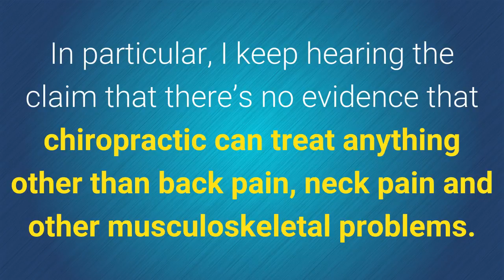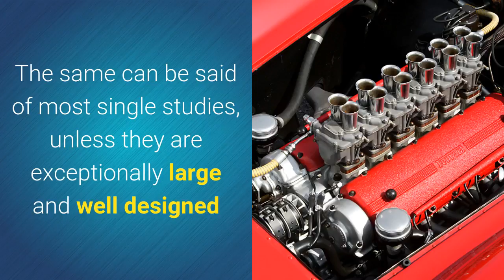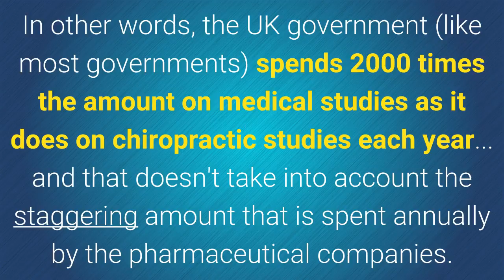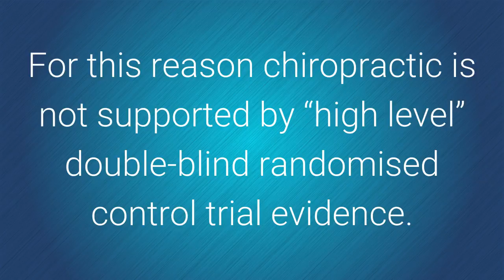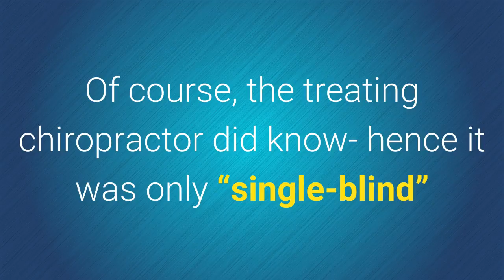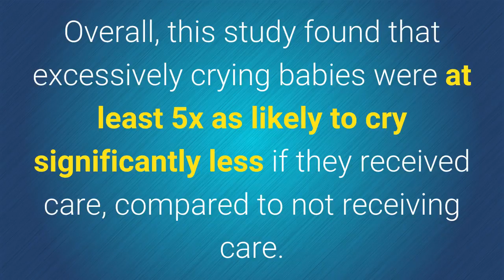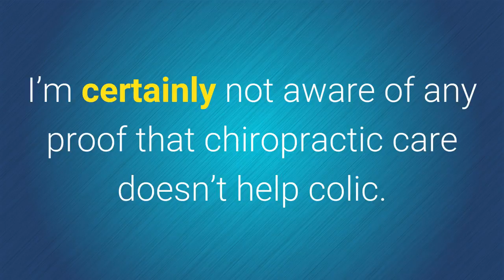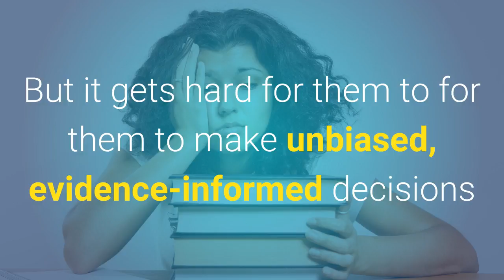Chiropractic - What Does The Evidence Say?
There is a very inflammatory debate going on in the media at the moment about Chiropractic - what it can and can't help and what claims chiropractors are allowed to make.
But what does the evidence really say? How much evidence is there to support the claims of those attacking chiropractic? Have they actually done their research on the topic, or are they just spouting inflammatory, uninformed and biased personal opinions?